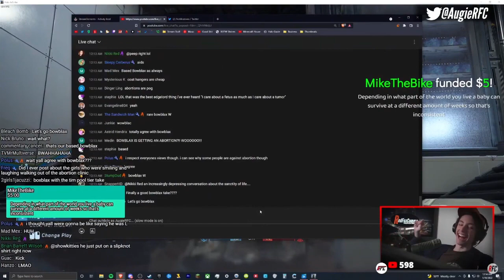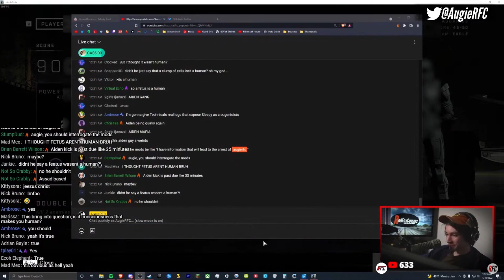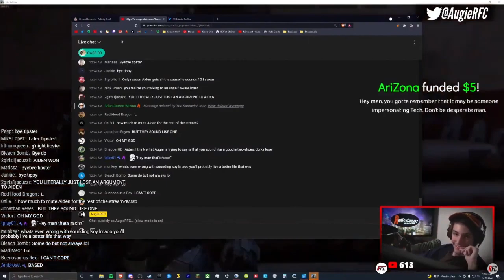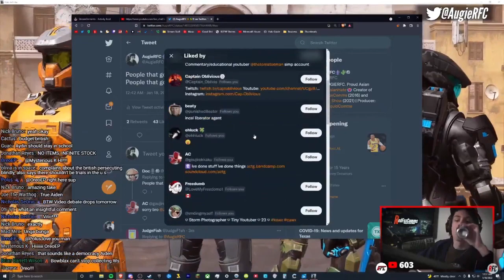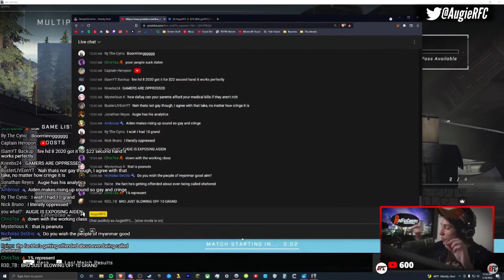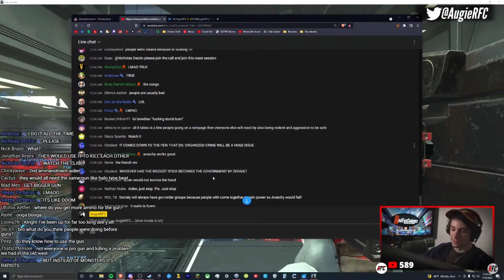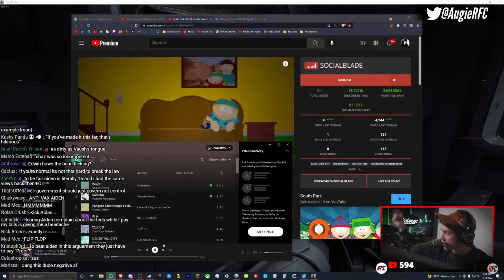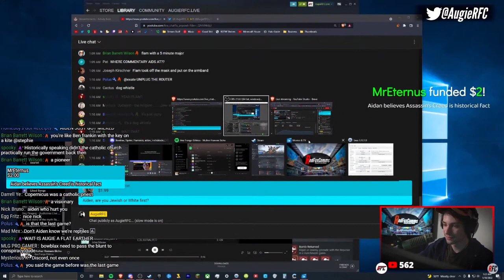WHAT WAS HE COOKING? | AugieRFC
Aiden goes full doomer on stream